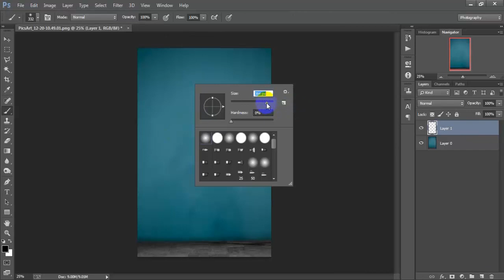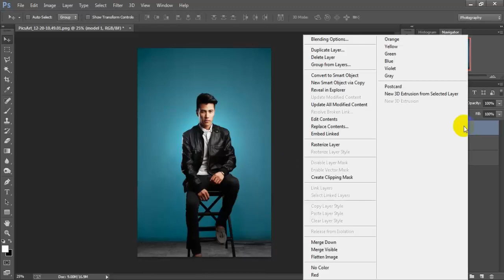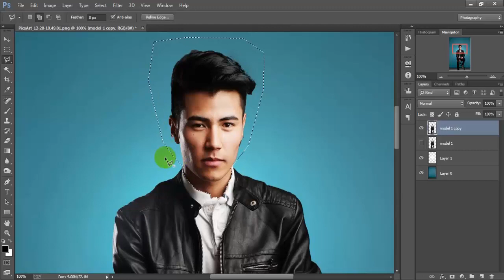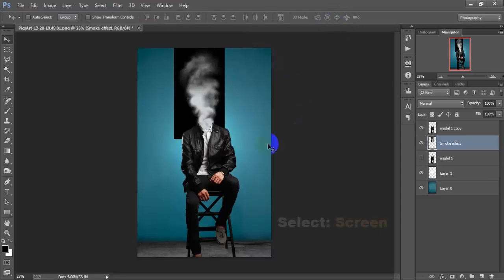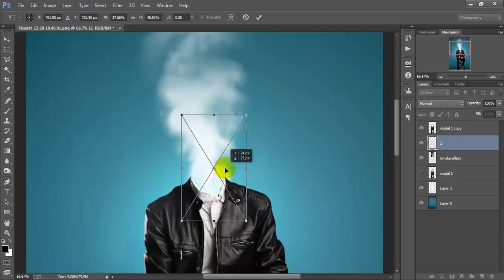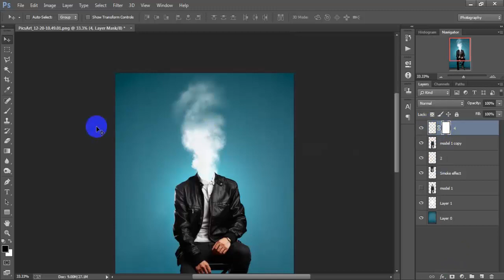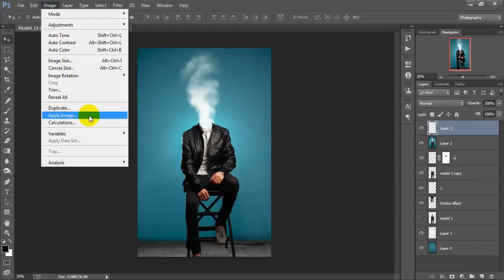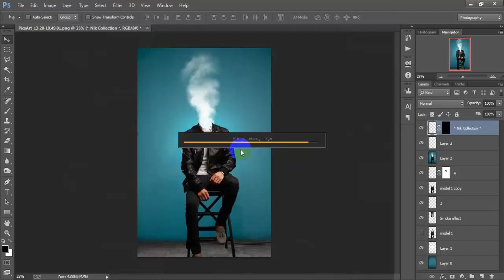Photo Manipulation Tutorial | Smoke Head Effect In Photoshop CC tutorial 2019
In this creative photo manipulation tutorial I'll show How to make easy
smoke effect in Photoshop.This tutorial work has been done Adobe Photoshop CC 2019.Smoke head effect Photoshop manipulation Tutorial For beginners quick & Easy Method.Thanks for watching,don't forget to hit that LIKE button.

►►►►Follow Me►►►►.

Track: Cadmium - Click & Scroll (feat. Eli Raain & Veronica Bravo) [NCS
Release]